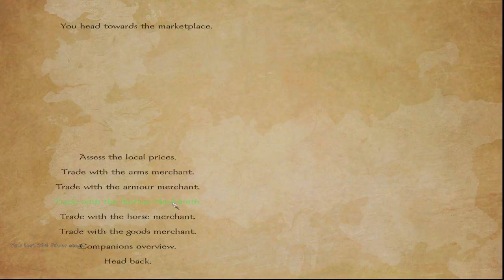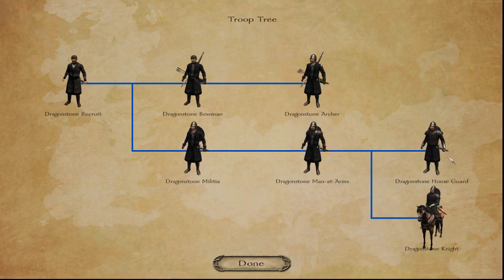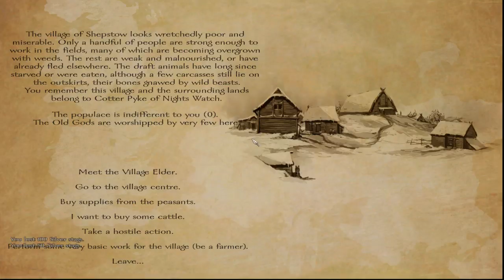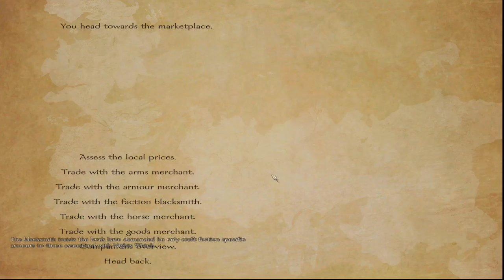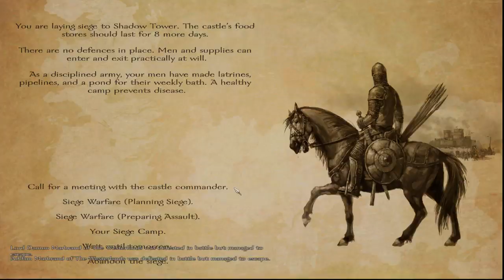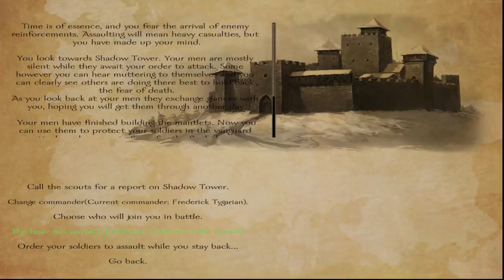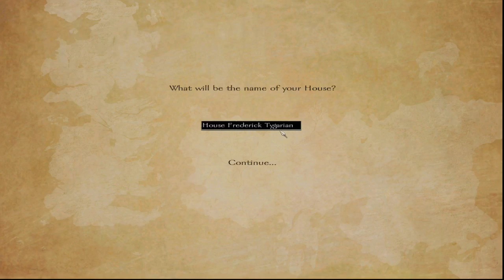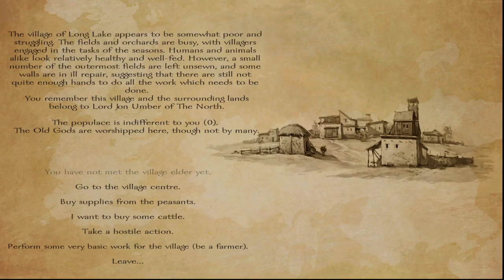Frederick Tygarian Episode 7 Avenging Lord Commander Mormount and reclaiming a Castle from the Wildl